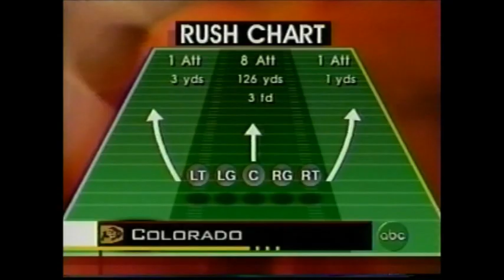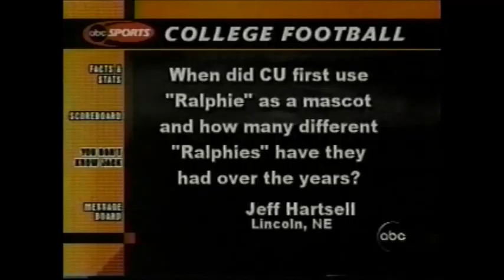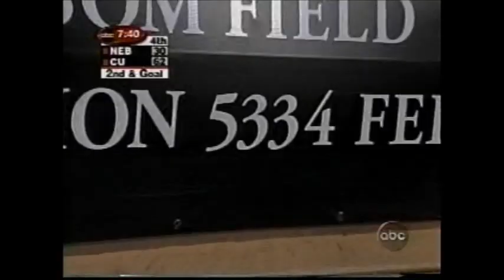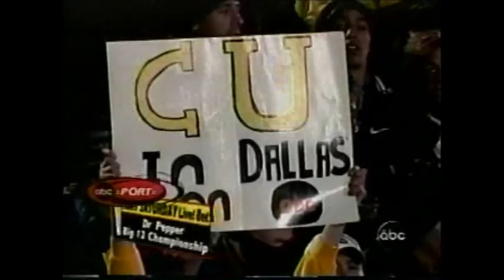2001 #1 Nebraska at #15 Colorado